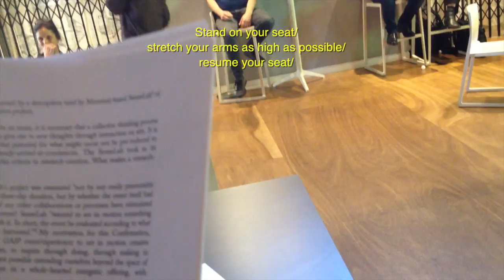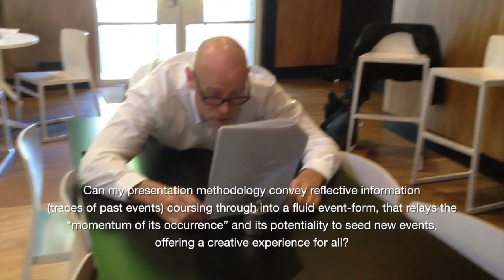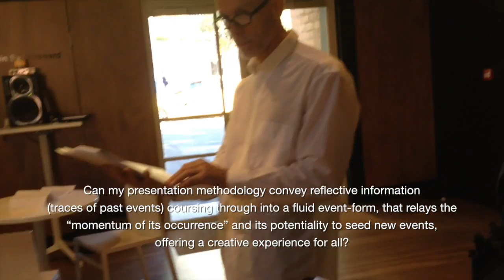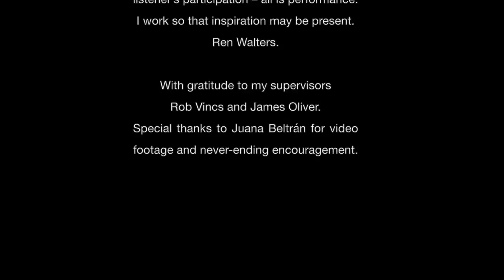RW PhD Confirmation seminar/performance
Walters PhD Confirmation seminar/performance, October 2015